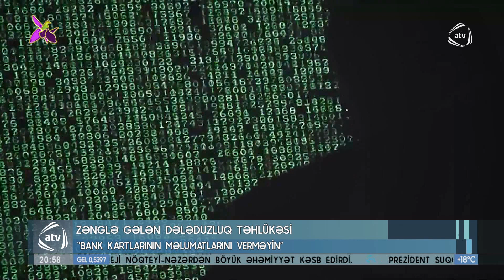Zənglə gələn dələduzluq təhlükəsi